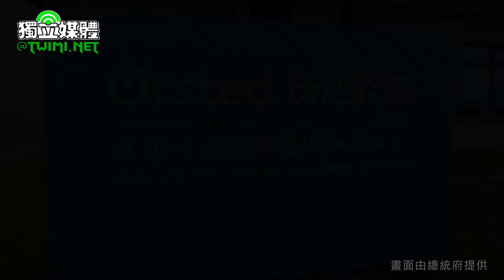大彰化東南及西南第一階段離岸風場完工 蔡英文：臺灣將邁向更乾淨、更永續的未來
蔡英文總統今天（4/25）上午前往臺中出席「大彰化東南及西南第一階段離岸風場完工併聯慶典」時指出，從2016年到現在，離岸風機已經安裝完成297 座，累積裝置容量達到2.37GW，預計今年風機座數將超過300座，不只領先亞太，在全世界也名列前茅。

蔡英文表示，我們用8年的時間，讓政策白皮書上「能源轉型」4個字，變成眼前實際的場景。臺灣現在有亞洲最大的風場，也有自己的離岸風電供應鏈，風場產生的綠電將為臺灣產業和社會，在淨零時代的競爭力奠定基礎，也為下一代的永續發展留下資產，臺灣將邁向更乾淨、更永續的未來。

蔡英文抵達後，首先聽取沃旭能源公司總監李立偉進行安全說明，接著由汪欣潔董事長陪同參觀辦公區及風場控制室。

蔡英文致詞時表示，今天在這裡，她回想起8年前到苗栗海洋風場視察豎立在海上的兩座示範風機；不久之後，沃旭能源來到臺灣並參與投資海洋風場。2019年，128MW的海洋風場也完工，那是臺灣第一座商業規模的離岸風場。今天，她要再次恭喜沃旭能源在投資人夥伴－加拿大魁北克退休基金，以及國泰私募基金的支持下，完成900MW大彰化東南及西南第一階段離岸風場，這是目前亞洲最大的離岸風場。

蔡英文說，從臺灣第一，到亞洲最大，在這個過程中的持續投入，使得沃旭及丹麥成為2022年單一年度，對臺灣投資最多的外資企業和國家，她也要對沃旭引進資金、技術來到臺灣表達感謝之意。

蔡英文提到，從2016年到現在，離岸風機已經安裝完成297 座，累積裝置容量達到2.37GW，預計在今年，風機座數將超過300座。臺灣不只領先亞太，在全世界也是名列前茅，這些風場產生的綠電，為臺灣產業和社會在接下來淨零時代的競爭力奠定基礎。

蔡英文強調，我們用8年的時間，讓政策白皮書上「能源轉型」4個字，變成眼前實際的場景。現在，臺灣有亞洲最大的風場，也有自己的離岸風電供應鏈，今天現場的興達海基和世紀鋼為臺灣建立起水下基礎的生產能力。另外，也在現場的東方風能，他們的母集團，從近岸的海事工程起家，如今東方風能籌組臺灣最大規模的離岸工程船隊，目標是放眼亞太；此外，台船參與投資建造，也是亞洲最大的海事工程船—環海翡翠輪，此時此刻也已經在彰化外海工作。

蔡英文接著說，大家今天所在的臺中港，由台灣港務公司經營管理，因為離岸風電的進駐，成為亞洲最完整的離岸風電建造和運維聚落。很多臺灣年輕人在離岸風電這個產業成家立業，像是從大彰化風場開發到建造的期間，光是沃旭內部100多名臺灣員工，就有超過20個新生兒出生，她認為這個出生率跟風場完工併聯一樣值得嘉許。

總統提到，她在進入運維中心前也接受了安全說明，感覺到這個產業帶來更全面的工安觀念。能源轉型的背後，有產業的升級、人才的成長、民間的投資、工安的提升；能源轉型的背後，更有臺灣人對於新事物的挑戰，以及對永續發展的追求。

蔡英文談到，在臺灣能源轉型的這條路上，很高興有沃旭及許多本土和國際開發商的投入，她也要感謝在座的公民營事業、銀行、學術單位、法人機構及在地的供應商，大家的努力才有今日的成果。此外，總統府沈榮津資政及經濟部王美花部長帶領的經濟部團隊，包括能源署、產發署，過去8年都在第一線打拚，她也要給予肯定。

蔡英文表示，未來大家可以很驕傲地向孩子們說，看看臺灣海上那些風機，那是我們這一代人，為了下一代的永續發展，替臺灣留下的資產。我們一定要邁向更乾淨、更永續的未來，這條路，臺灣會堅持地走下去，「我們繼續努力」。